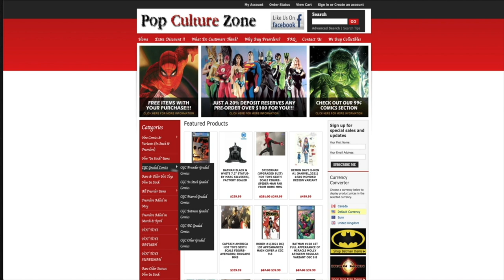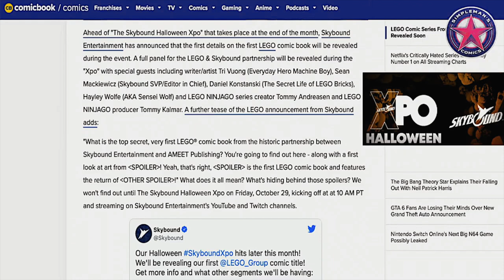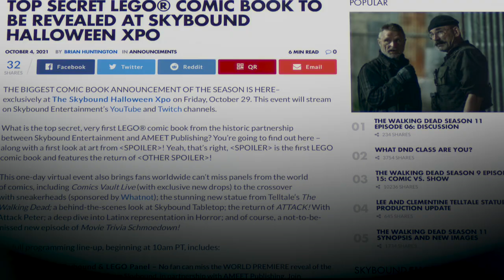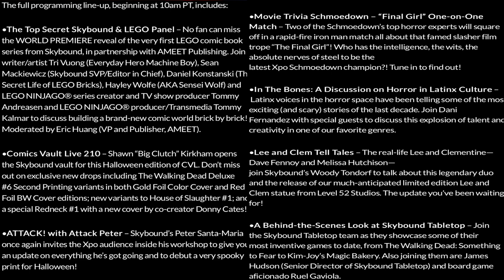Skybound to Announce Lego Comic at Skybound Xpo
Skybound has partnered with AMEET to create Lego comic books. They plan to reveal their first comic book title at the next Skybound XPO October 29, 2021.